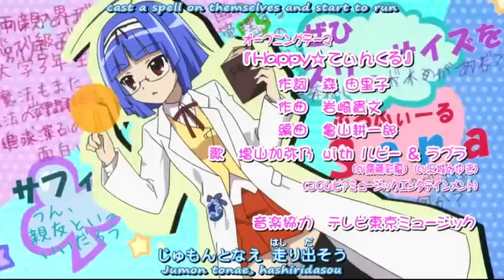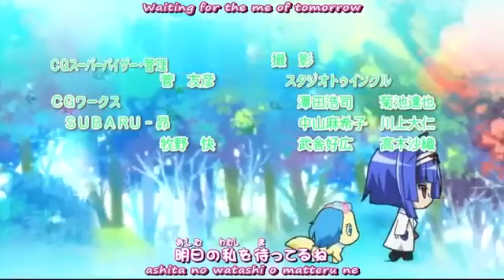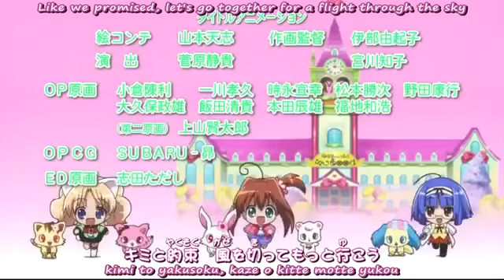[Jewelpet SS2] Jewelpet Tinkle☆ Episode 16 (English Sub)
✴INTRODUCTION✴

Other names: Jewelpet Twinkle☆
Studio: Studio Comet
Genre: Fantasy, Magic, Shoujo, School
Episode: 52 / 52
Content: In Jewel Land, Jewelpets, creatures who has the natural ability to use magic lived in harmony with the Witches, attending the School of Witchcraft and Wizardry to learn to use magic with their Jewel Eyes. However for Ruby, a white Japanese Hare whose magic sometimes fail, is appointed to go to the Human World to search for her partner. But when she used the card the magicians gave her, she was sent to the Human World by accident. In the Human World, A girl named Akari Sakura met her on the beach on her way to school. At first, Akari can't understand her due to her Jewel Land Language until Ruby took a special candy so she could speak and understand human language. As the day passes, Ruby knew about her problems and later apologized. A Jewel Charm appeared on Akari's hand and she realized it that she's chosen by Ruby to be her partner. After that, she decided to enter the Jewel Star Grand Prix, on the prize is that any wish that they wanted will be granted. Will she be the Next Jewel Star and her wish be granted in the end? Or It'll just end in one big disaster...